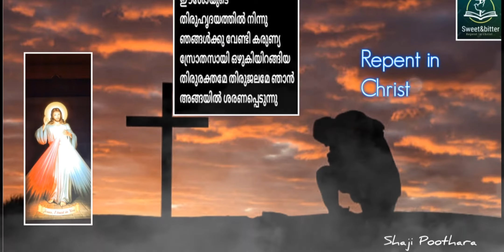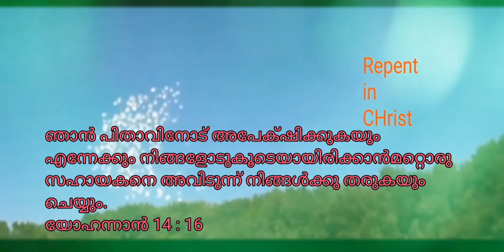Repent in Christ part 2 (50 നോമ്പ്) by sweet&bitter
വിശ്വാസത്തോടെ പ്രാര്‍ഥിക്കുന്നതെല്ലാം നിങ്ങള്‍ക്കു ലഭിക്കും.